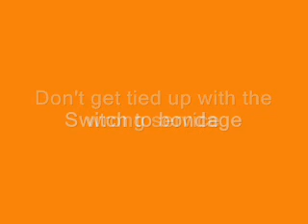Bondage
Vonage commercial spoof